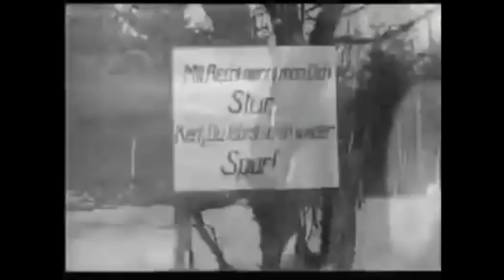Operação Barbarossa – Semana #14 – “Atolados na lama até ao pescoço!”